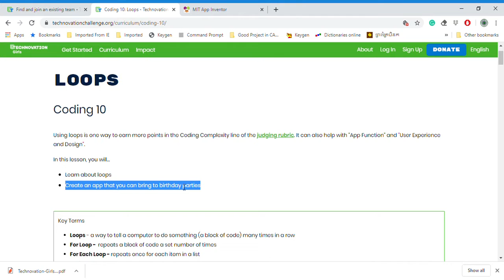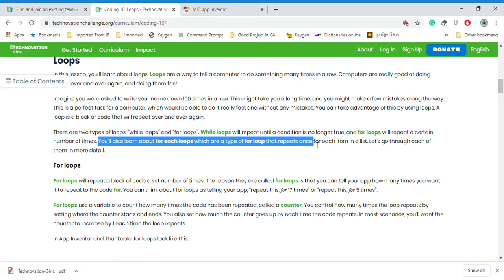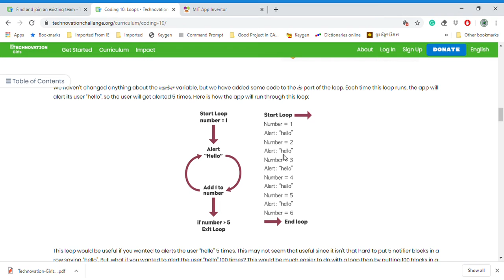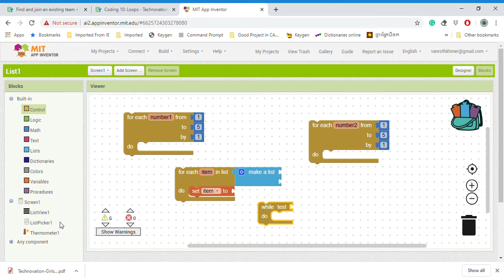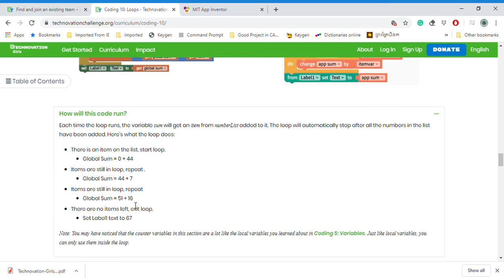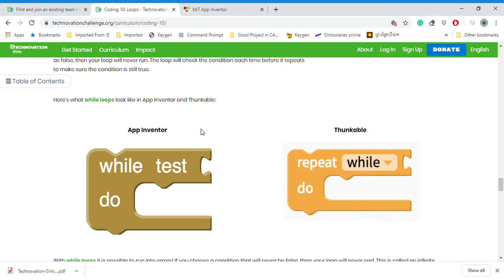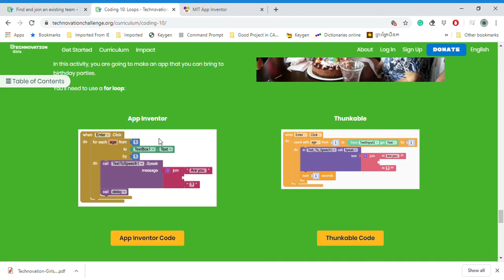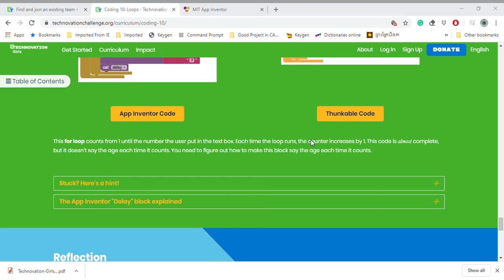Coding 10: Loops (For Loop, For Each Loop, and While Loop)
For Technovation Girl 2020 DCC